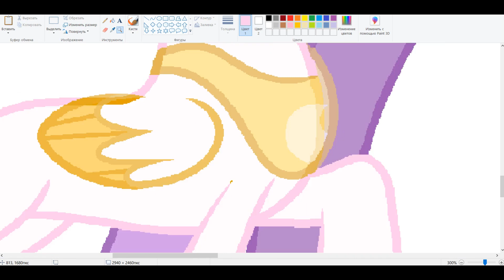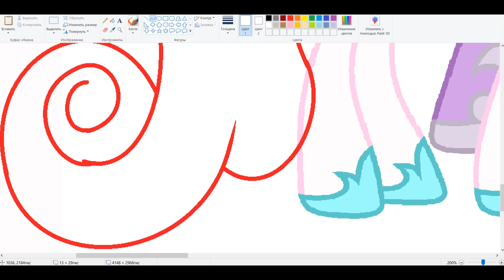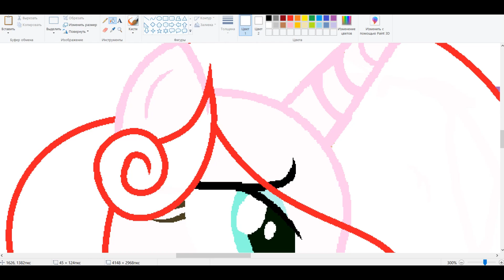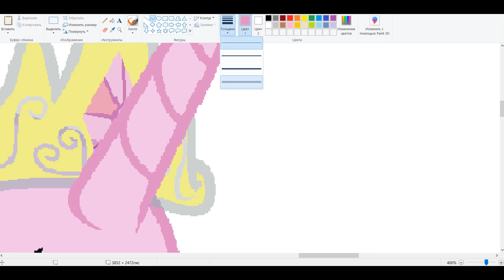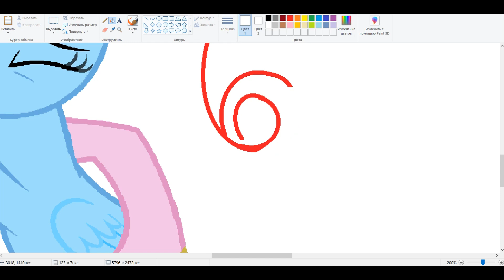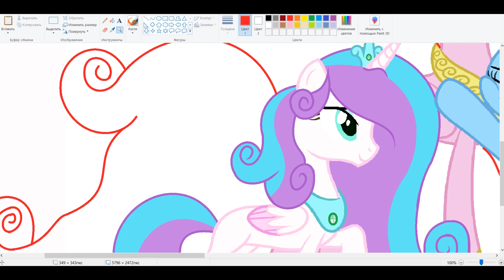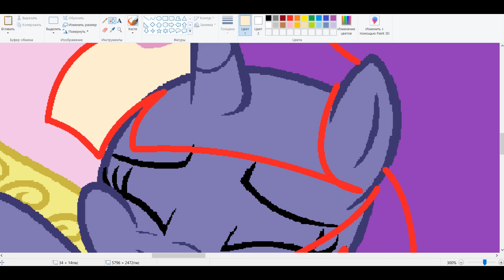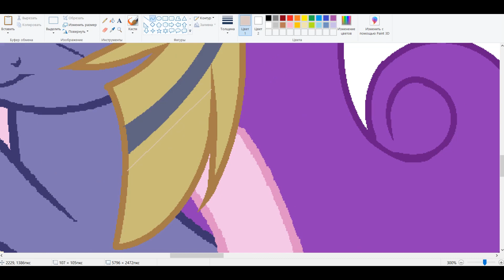MLP SpeedPaint : Best student Сadence